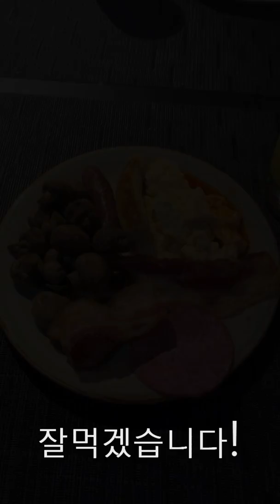인생 첫 브이로그! My very 1st VLOG ever!!!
2018. Moscow, Russia. Hotel Brunch with Manager YOON.
2018년 11월 어느 호텔에서의 인생 첫 브이로그!
MY VERY FIRST VLOG ever! Sorry i it's too short or it seems like nothing (please understand I am very NEW at this stuff :))